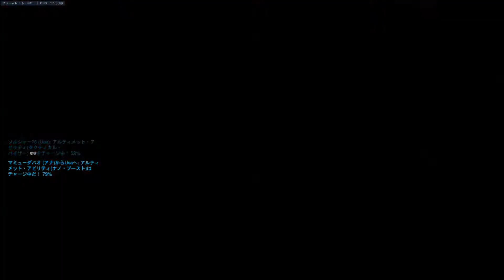overwatch ライバルマッチ テンプル tracer